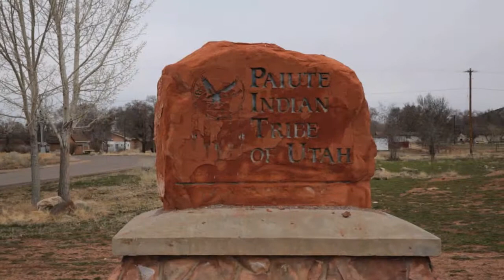FNX NOW: W. Richard West Jr.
Producer/Editor: Terria Smith
Series Producer: Terria Smith/Frank Blanquet